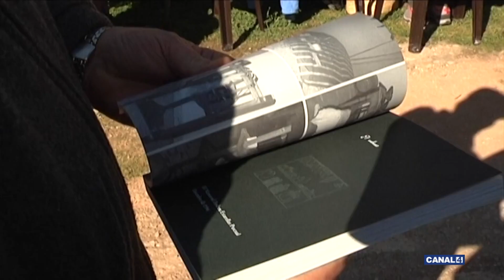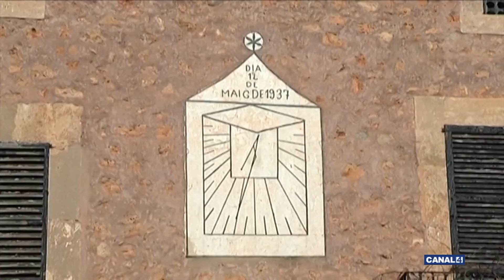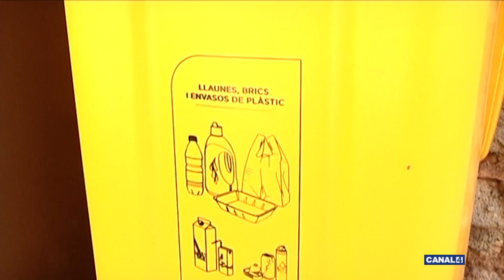Rodamón - 06/02/2019 - Festa des Quarteró - Bunyola